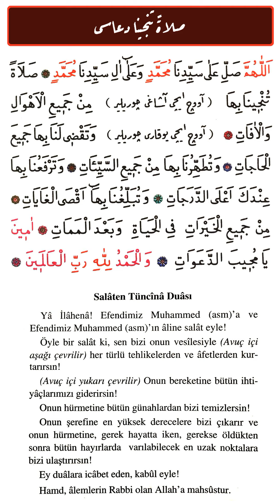Salâten Tüncînâ - Farz namazlarından sonra okunan duadır